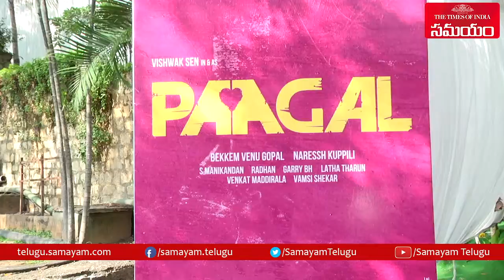Vishwak Sen New Movie Paagal Opening|Vishwak Sen Style Speech|Rana Daggubati|| SamayamTelugu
Vishwak Sen Naidu Scores a Good Hit With the Movie Hit and Now Launches His New Movie Paagal. Rana Daggubati Clapped for first shot. In this Opening Vishwak Sen Naidu Dynamic Speech @ Paagal Movie Opening.